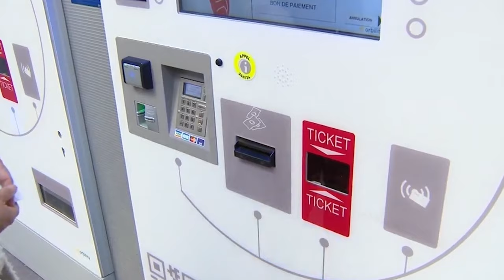Teresa Gómez desvela como Sánchez usa la presidencia europea crear un sistema de control a la prensa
La presidencia española de turno de la UE ha dejado un cambio normativo que huele demasiado a intento de control de Pedro Sánchez a la prensa crítica. Ha conseguido dar un impulso decisivo a un acuerdo sobre el Reglamento Europeo de Libertad de los Medios de Comunicación (EMFA). Y ese acuerdo, bajo la fachada de una defensa del derecho de los ciudadanos a acceder a una información "libre y plural", confiere a los Gobiernos la capacidad de decidir qué es considerado como información "libre y plural". Es más, el propio Gobierno español califica la norma europea como "una herramienta fundamental para proteger la libertad de expresión, la libertad e independencia y el pluralismo de los medios de comunicación, tanto los tradicionales como los digitales". Y esa potestad en manos de Pedro Sánchez puede ser cualquier cosa menos la garantía de información libre.Canal oficial de DISTRITOTV  en YouTube. DISTRITO TV es una televisión de la TDT española que pertenece al grupo de comunicación EL DISTRITO.